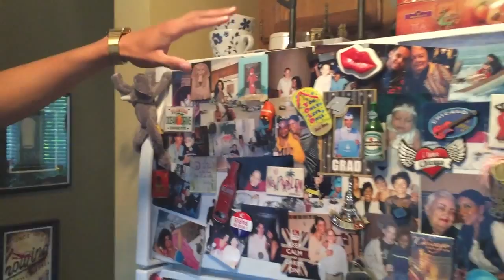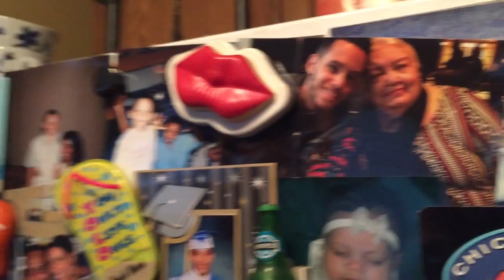Christian Davis Home Video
Rags 2 Riches